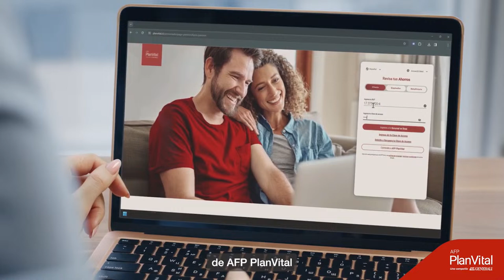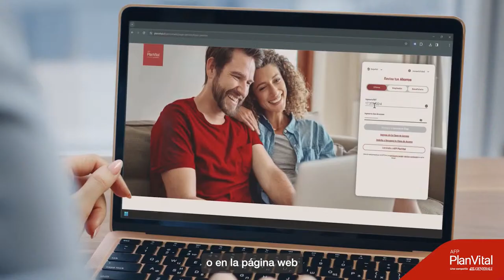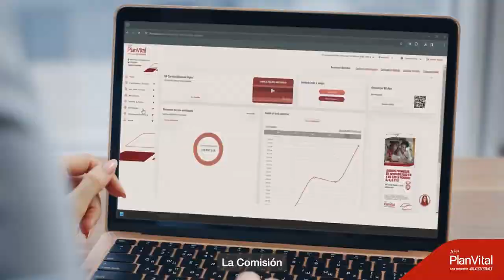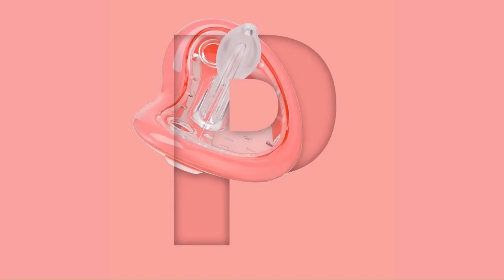LLEGÓ LA HORA CON JOSÉ FRANCISCO LAGOS Y MARA SEDINI - ERIC AEDO Y FERNANDO WILSON 25 - 03-24